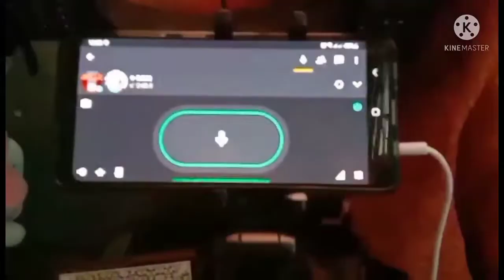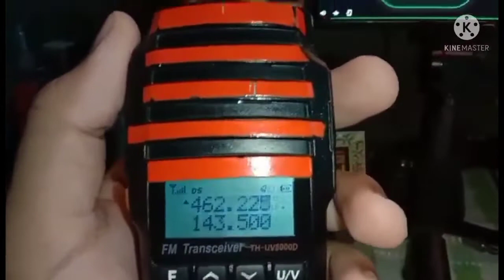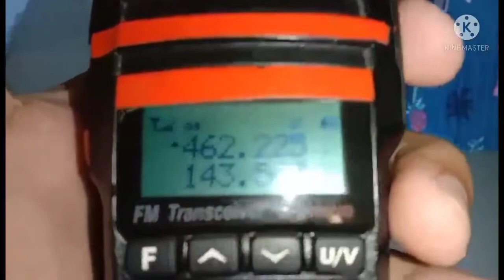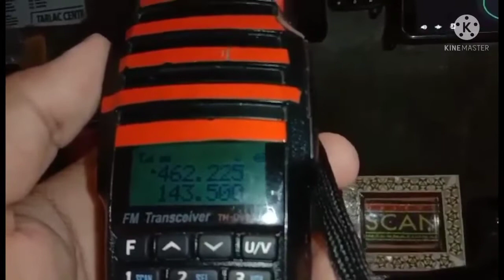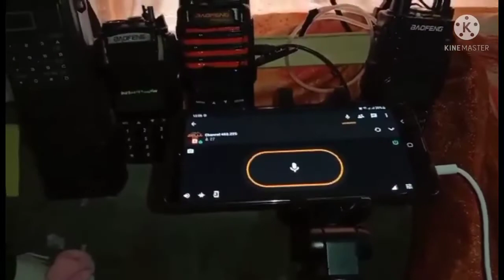Zello to Radio Interface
I tried some audio cables to connect the Zello Application to my two way radio, it works fine!